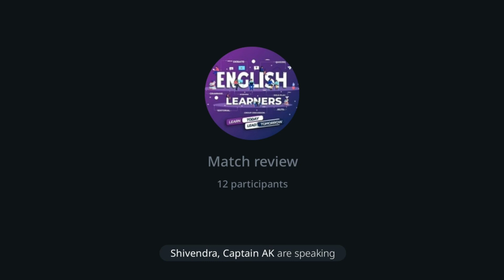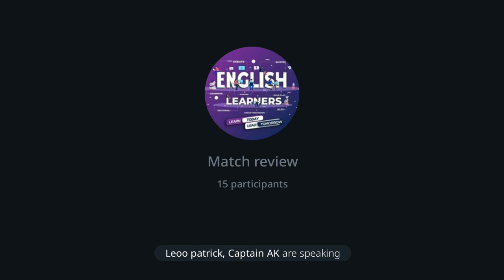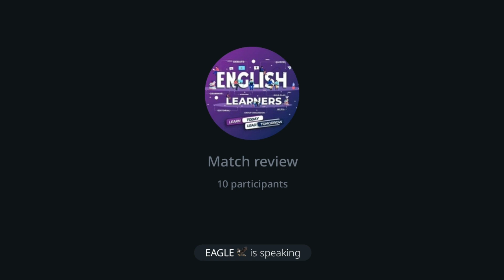INDIA VS Pakistan Asia Cup 2022 post match reviews